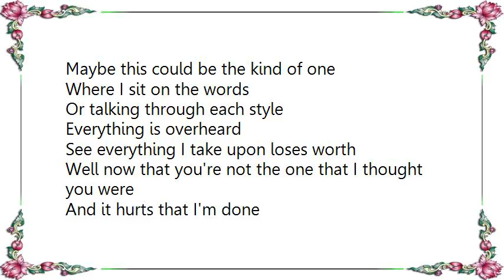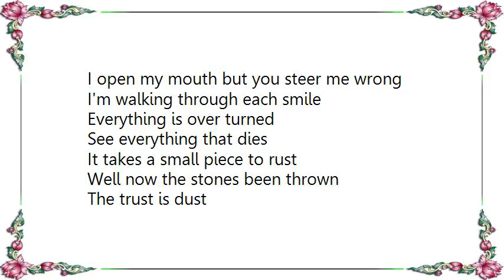Chet Faker - Cigarettes Loneliness Lyrics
[Lyrics Chet Faker - Cigarettes  Loneliness]
Maybe this could be the kind of one
Where I sit on the words
Or talking through each style
Everything is overheard
See everything I take upon loses worth
Well now that you're not the one that I thought you were
And it hurts that I'm done

Now I don't believe in nothing
Avoiding night, tell me you know

Maybe I could be this lonely guy
That'll sing on a song
Another tease will come along
With everything I don't want
And you won't see me
Or pass with another one

I, I cannot dream this is enough when you're gone
Only to stomach a night without eating at all
Everyone's coming but now this will all be yours
Breathe, this is love without love without love without love without love without love

Love, what've you done with my tongue?
I open my mouth but you hear me wrong
I open my mouth but you steer me wrong

I'm walking through each smile
Everything is over turned
See everything that dies
It takes a small piece to rust
Well now the stones been thrown
The trust is dust